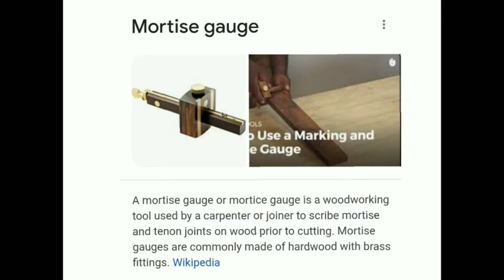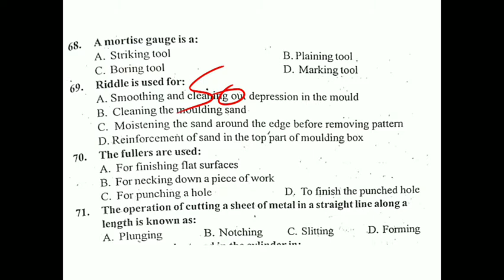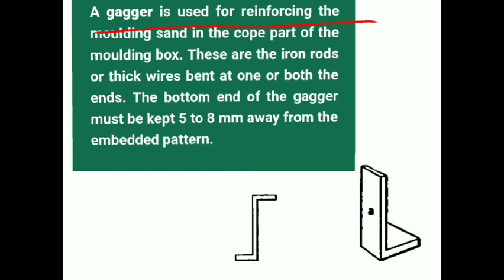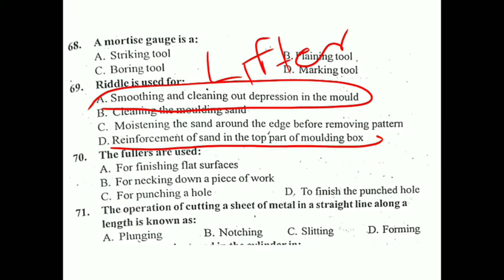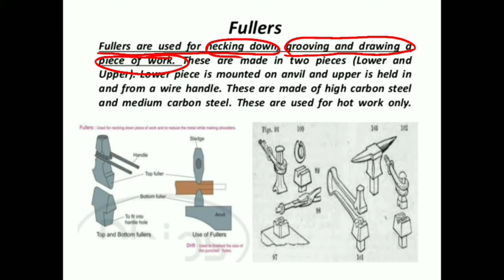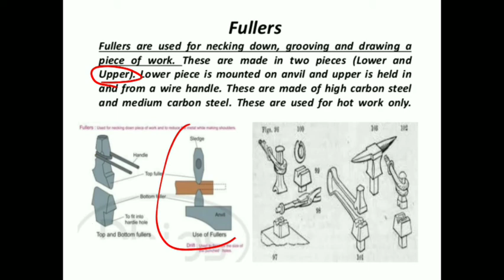Overseer Previous PSC Questions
Daily quiz part 2